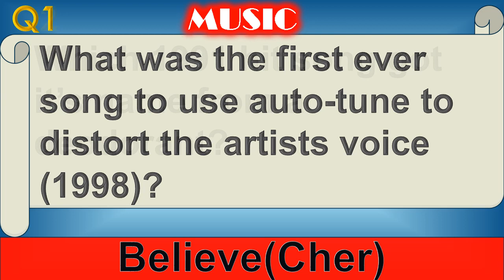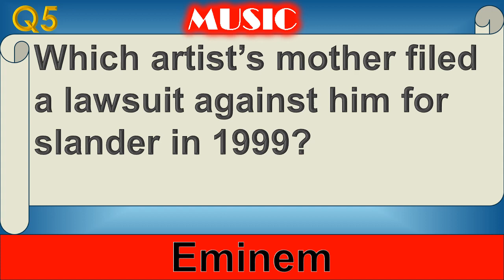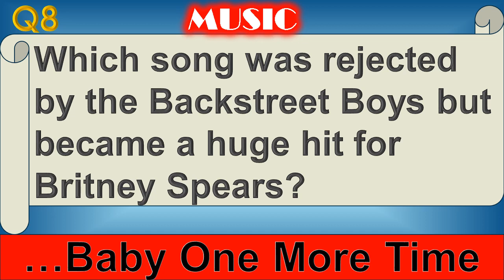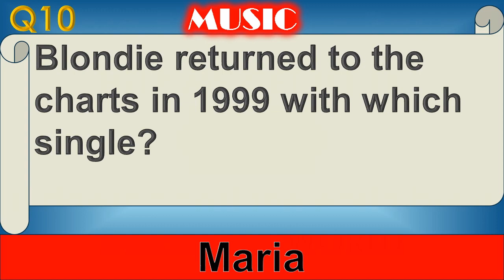#9 90's MUSIC QUIZ! SEE How well you know your 90's music! HITS OF THE 90'S QUIZ!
LOVE music?
Try this Quiz on music of the 90s.
Seems like only yesterday!

This Quiz is guaranteed to test your Music Trivia skills.

10 Music Trivia questions and answers.
SPECIAL BONUS at the end: GUESS THE SONG from the lyrics

I post new Quizzes every day

Hits of the 90s